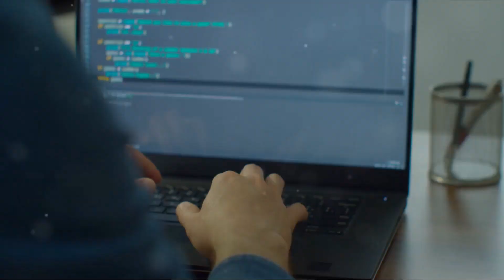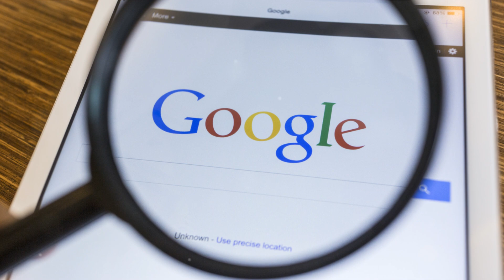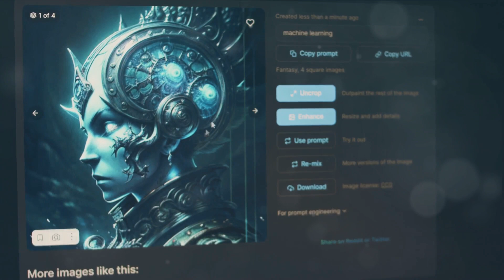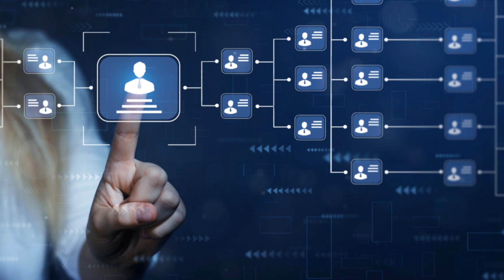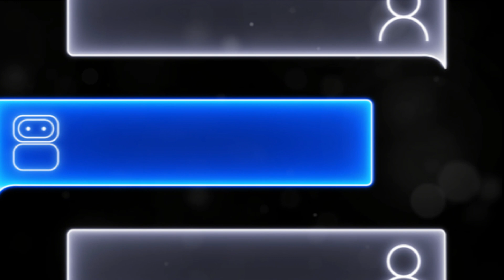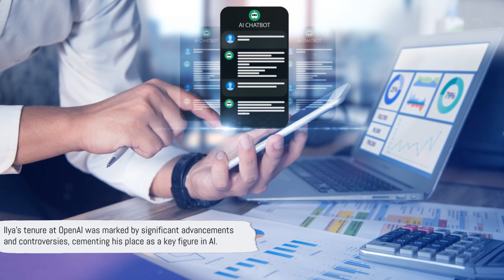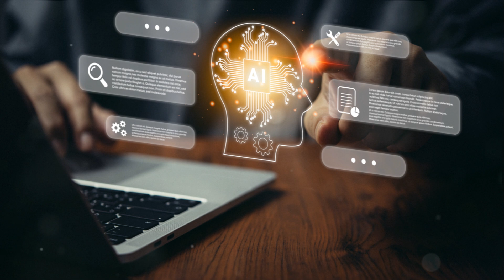Unveiling Ilya Sutskever: AI's Maverick Genius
Unveiling Ilya Sutskever: AI's Maverick Genius - Step into the extraordinary mind of Ilya Sutskever, the mastermind behind some of the most groundbreaking advancements in Artificial Intelligence. From OpenAI to pushing the boundaries of deep learning, witness the incredible journey of this tech prodigy.

***This video was created with invideo.ai create videos with one prompt for YouTube, TikTok, or digital marketing.  Try it for free, you'll be hooked!